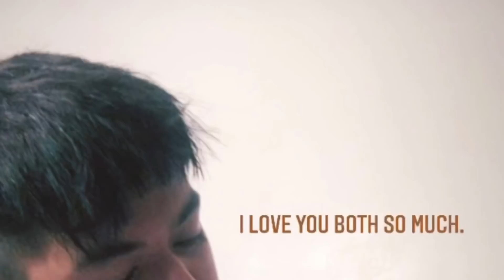Meryll Soriano at Joem Bascon masaya together lalo at kapiling ang kanilang cute baby | Happy Family